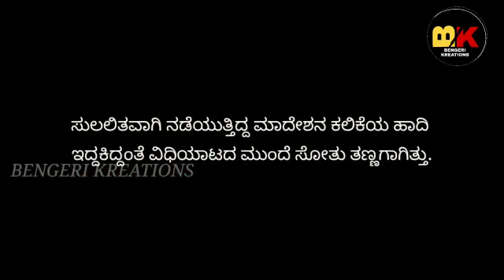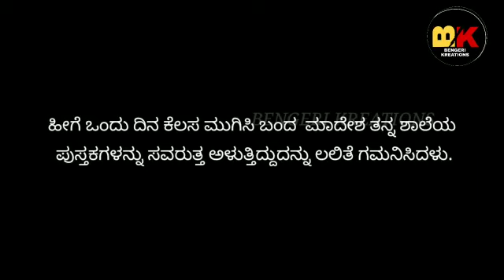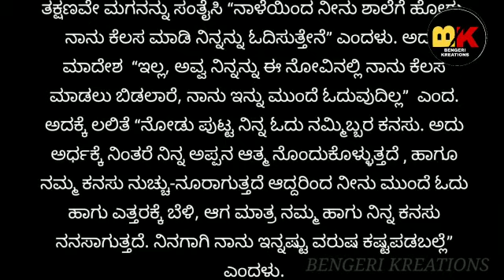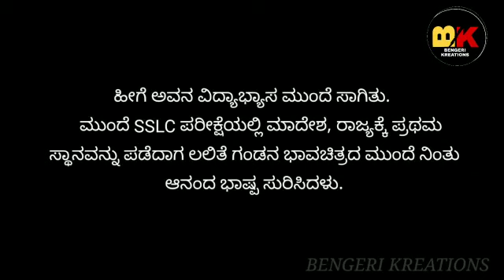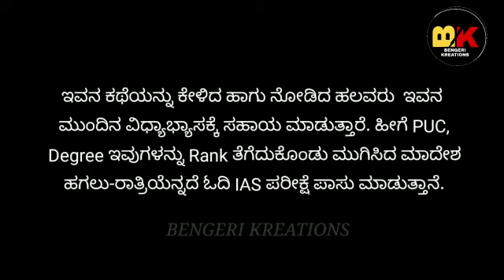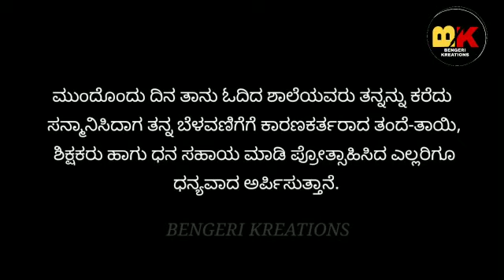|ಕಥೆ 9|story 9|bengeri kreations|ಕಥೆಯೊಂದಾ ಹೇಳುವೆ|kathe|ಬೆಂಕಿಯಲ್ಲಿ ಅರಳಿದ ಹೂವು|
|ಕಥೆ 9|story 9|bengeri kreations|ಕಥೆಯೊಂದಾ ಹೇಳುವೆ|kathe|

Hi

My name is Santosh Bengeri I am a retired Bank Official

My YouTube channel is "bengeri kreations"

In this series of short stories "Katheyondaa heluve" "ಕಥೆಯೊಂದಾ ಹೇಳುವೆ" I am coming with one story every week with  good message to society
This series is made during 2021 with good content can be watched by all family members
It is full of entertainment along with moral lesson which will make the viewer to feel think and take up some measures to contribute something from his side to the society to improve our lifestyle

I am available on these social media also